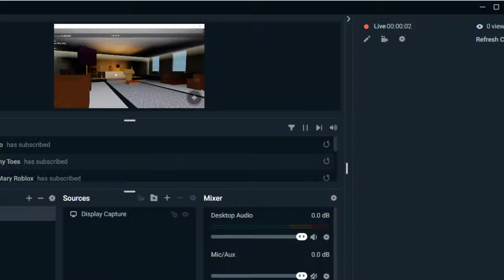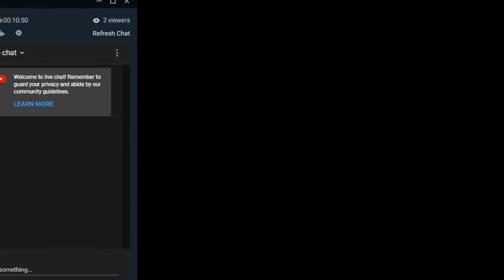(our lady of lourdes roblox)Adoration for Holy thursday 4/1/21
i dont know im still ban we will see. news: we have twich were gonna live on 7:00 and youtbe 1:00